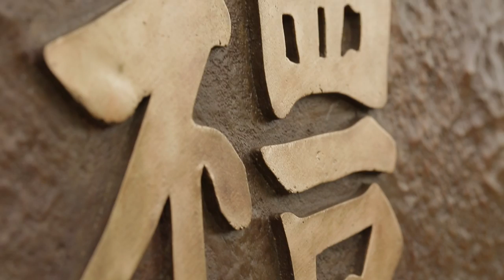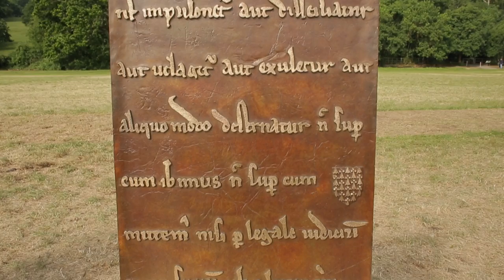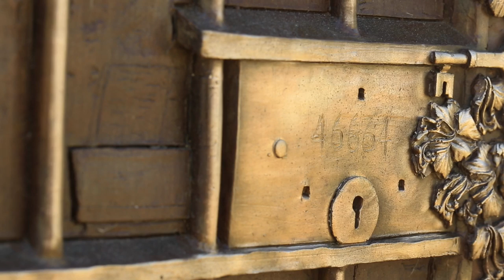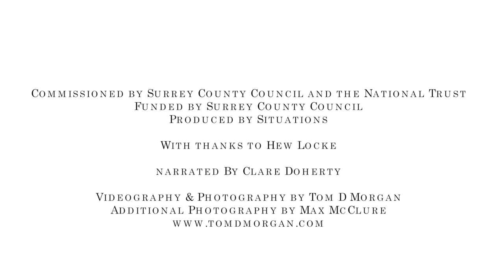The Jurors at Runnymede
The Jurors is an artwork created by Hew Locke for our site at Runnymede to mark the 800th anniversary of the sealing of Magna Carta. It was commissioned jointly by Surrey County Council and the National Trust.

The twelve intricately worked bronze chairs that stand on this ancient meadow incorporate imagery representing key moments in the struggle for freedom, rule of law and equal rights.

The Jurors is free and open to all, every day so why not visit us and see them for yourself.